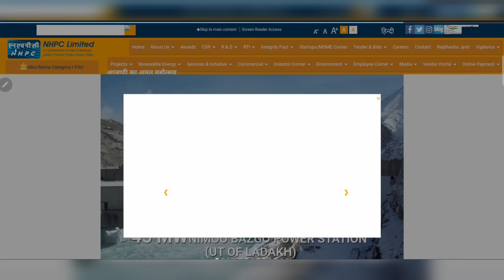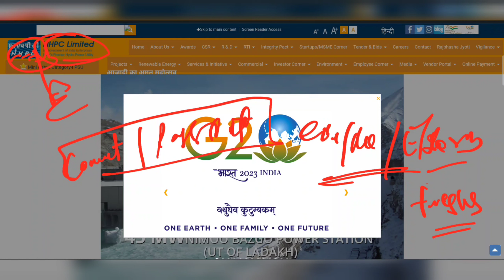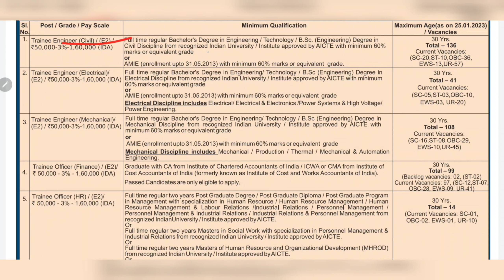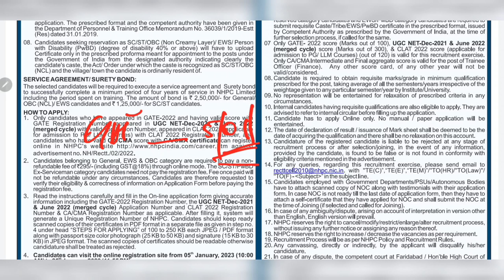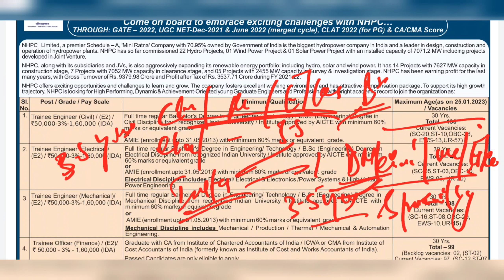NHPC Recruitment | Freshers | Civil Engineer Job | Mechanical Engineer Job | Electrical Engineer Job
Mining Jobs,
10 based jobs
12pass jobs,
BPO jobs
Gaming Jobs,
Calling Jobs
freelancing jobs,
Backend jobs
NHAI Jobs,
Metro Jobs,
adani jobs,
IIT Jobs,
Ministry Jobs,
NPCC jobs,
Refinery Jobs,
ISRO jobs,
Railway jobs,
Adani jobs
Latest Jobs,
Engineers Jobs,
Civil Engineering,
Mechanical Engineering,
Electrical Engineering,
Electrical Engineering Latest Jobs,
Engineering Jobs,
CS Jobs,
IT Jobs,

L&T Jobs  2022, L&T  New Notification,  L&T Latest Recruitment,  L&T  new Vacancy,  L&T Freshers Vacancy, L&T Latest Vacancy , L&T Bharti Result